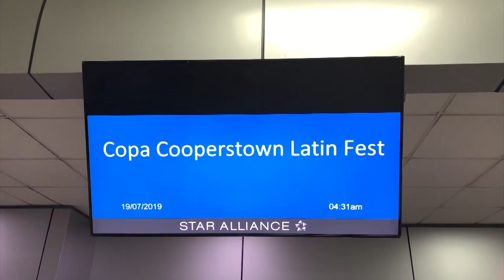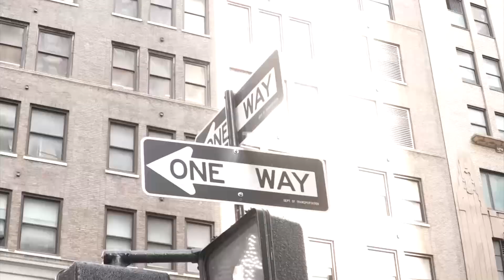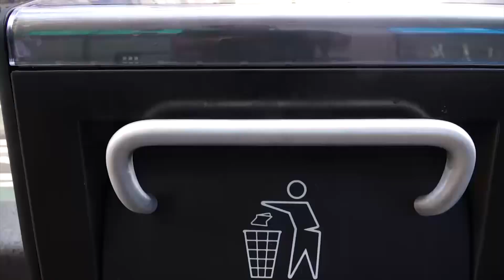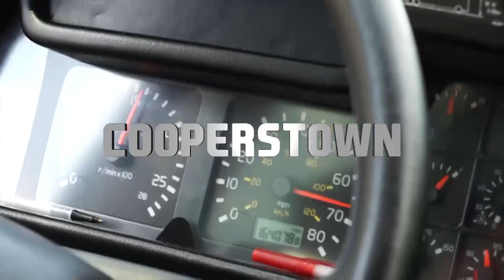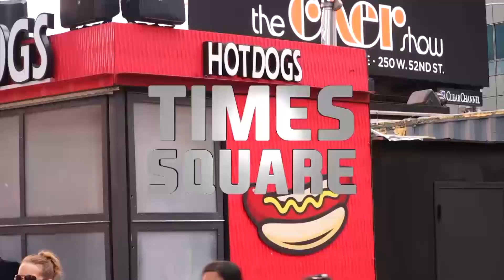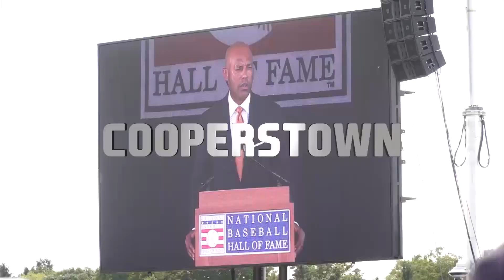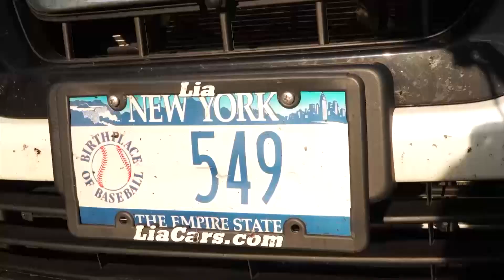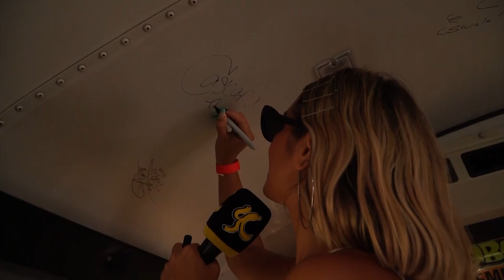La Cascara Desde NY I The Travelers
Jennifer nos trae una cobertura completa de la inducción  de Mariano Rivera al salón de la fama del béisbol. Desde Nueva York, gracias a los  amigos de Copa Airlines.